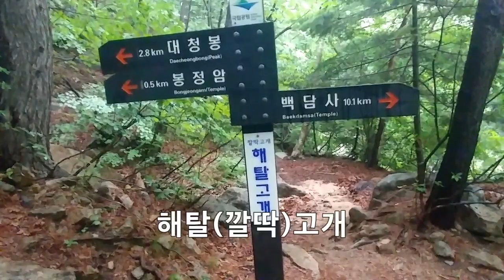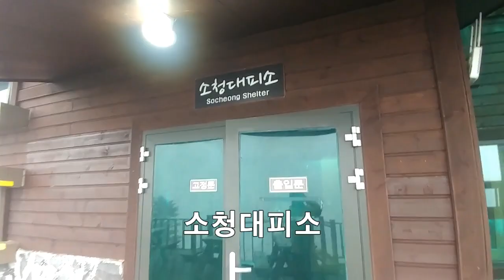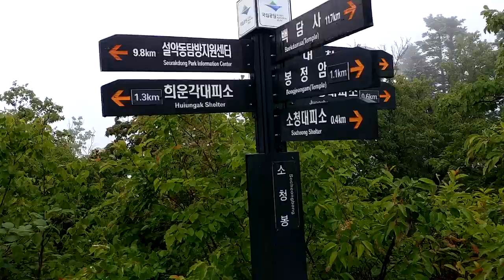대청봉 100번 간다. Seoraksan Hike 22번째 Cheers for son's U-20 World Cup climbing Mt. U-20 월드컵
U-20 월드컵에 출정한 아들을 응원하고 승리를 기원하려고 엄마는 설악산 대청봉을 처음으로 도전하기로 맘먹었다. 하지만 그 여정은 녹녹치 않았지만 끝까지 마무리하였다. 아들의 필승을 위하여~~~